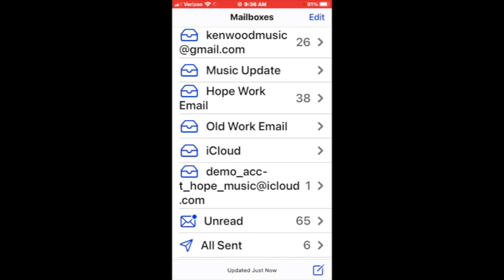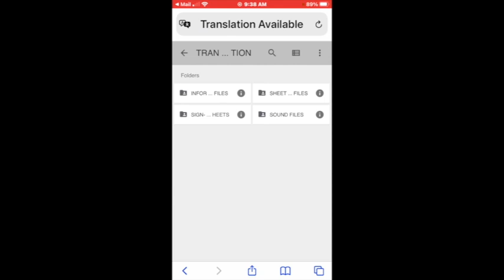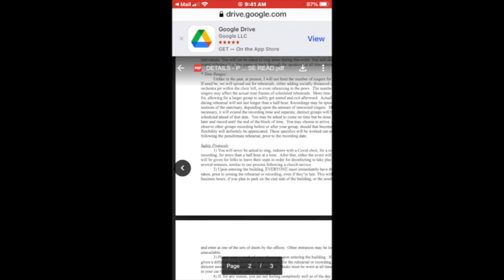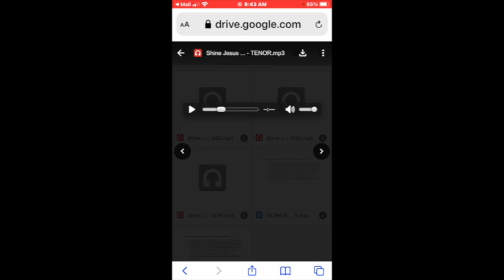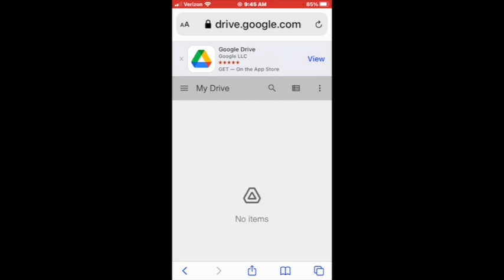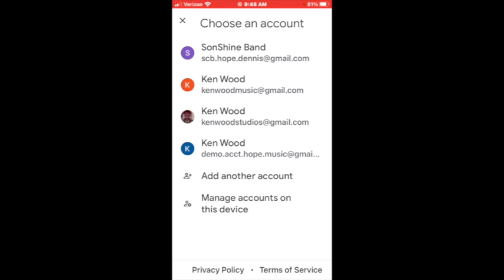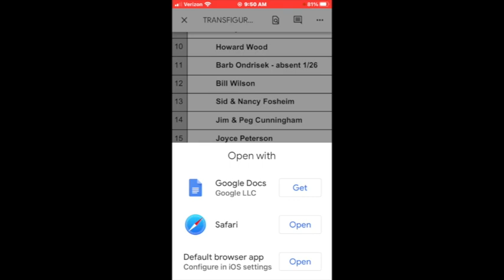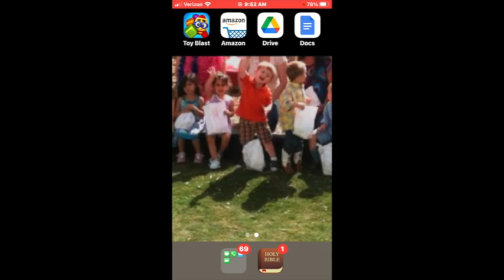Covid Choir Sign-up: Using Google Drive etc.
This is a demonstration video to help Hope Music Dept. Covid Choir member to navigate on-line resources like Google Drive - particularly from a cell phone.